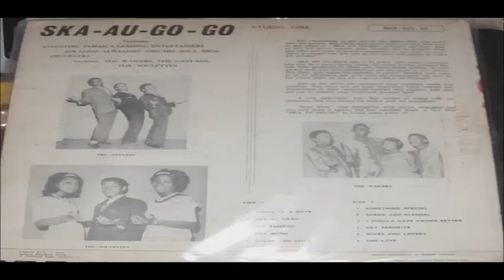ROLAND ALPHONSO & THE SOUL BROS SOMETHING SPECIAL ND RECORDS RARE